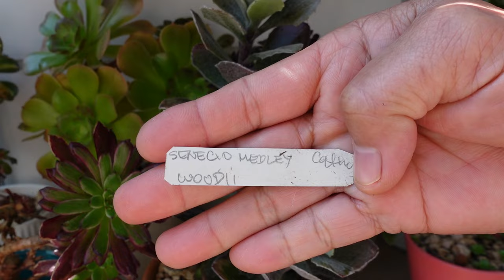Neglected SUCCULENTS That GROW On Their Own | VLOG #265 - Growing Succulents with LizK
These succulents just keeps growing despite being neglected.

STORYLINE
00:00 – Aeonium & Caputia
01:26 – Succulents need light
02:29 – Crassula ovata Gollum
03:00 -  Mammillaria Picta
04:11 – Aeonium Pink Witch Area
06:28 – Graptosedum Francesco Baldi
07:32 – Discovery Tour
14:21 – Where did the Aeoniums go?
15:05 – ROCKS FOR SUCCULENTS
22:34 – Echeveria Prolifica leaves propagation

MUSIC 1:  “Winds of Spring”